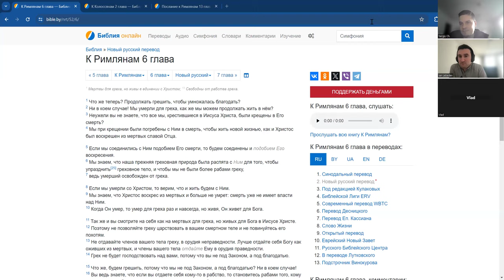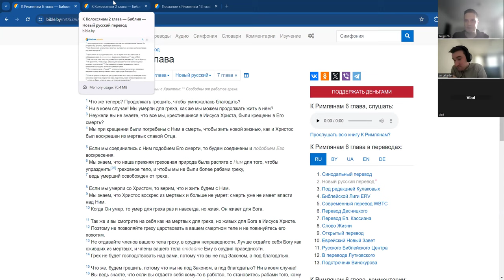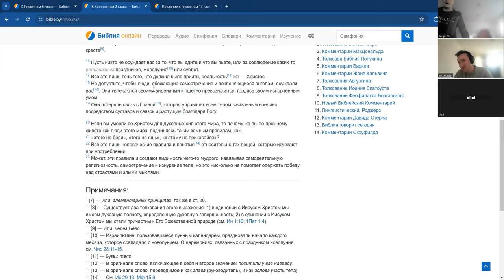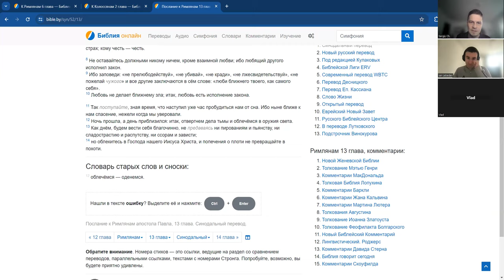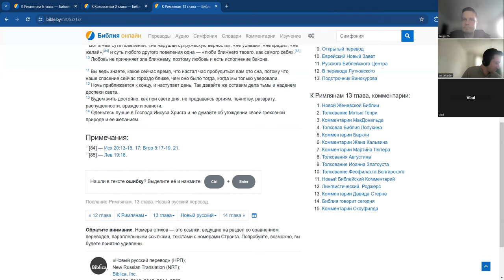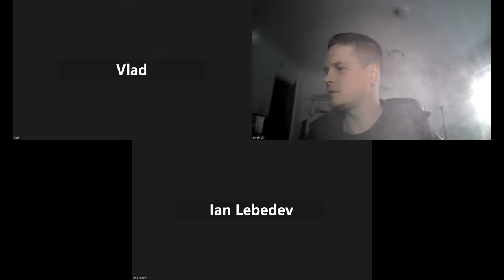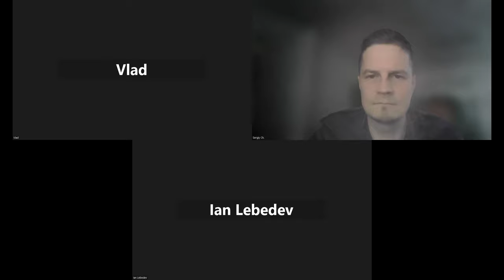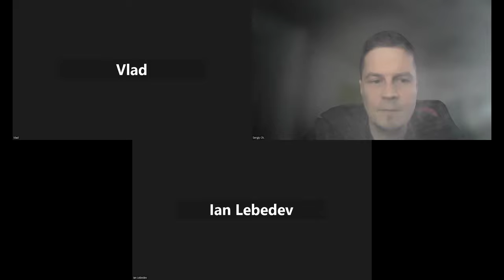Разбор текста Рим. 6: 1-14 стихи. Как жить освященной жизнью со Христом